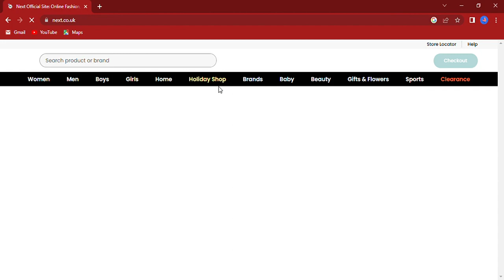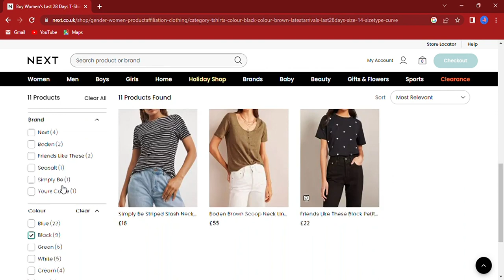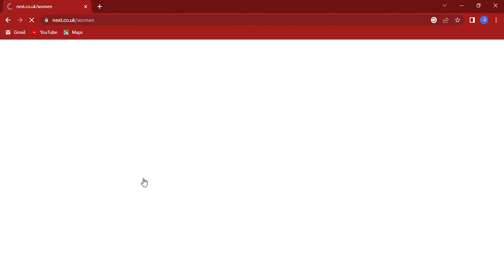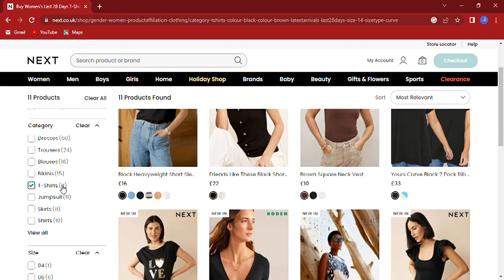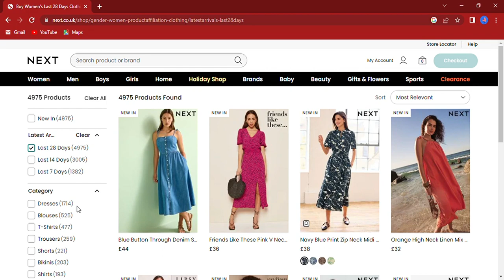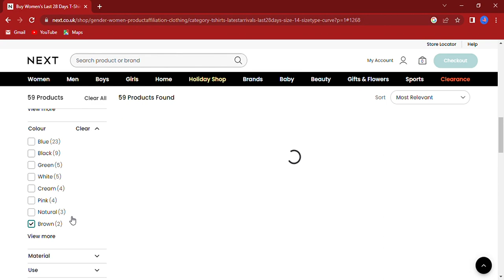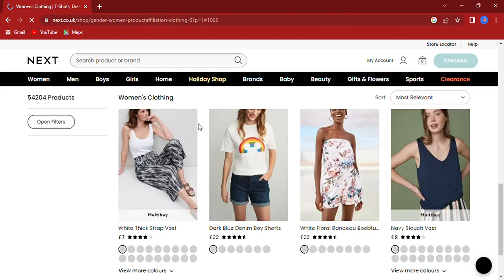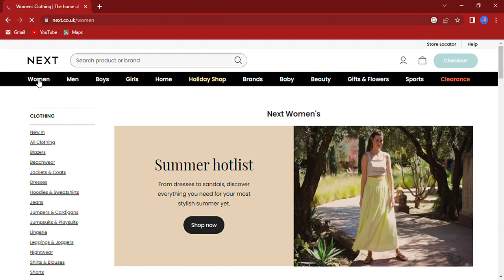Online Fashion with Next PLC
Hi guys... welcome back to my video. In this video I have shown to you about Online Fashion with Next PLC .